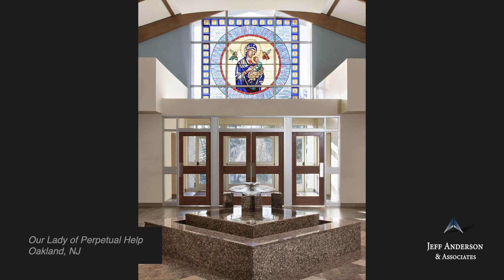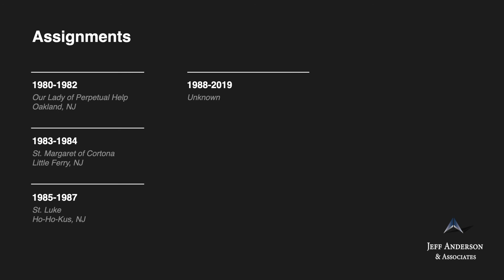Accused Priest: Stanford Stamford, Thomas A - Archdiocese/Diocese(s) in New Jersey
Fr.  Edward J. Stanley   Ordained, 1931

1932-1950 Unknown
Unknown Sacred Heart, Bloomfield, NJ (NEW)
Unknown St. John, Bergenfield, NJ (NEW)
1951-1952 St. Mary, Jersey City, NJ (NEW)
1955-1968 St. Patrick, Elizabeth, NJ (NEW)
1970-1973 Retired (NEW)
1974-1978 Alexian Brothers Hospital, Elizabeth, NJ (NEW)
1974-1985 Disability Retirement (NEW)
1985  Died